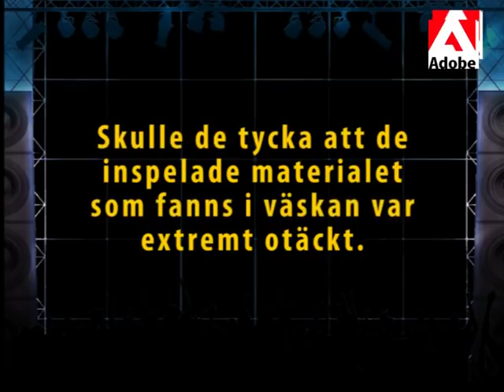Erik Almqvist från Sverigedemokraterna sover dåligt om nätterna efter väskstölden...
Journalisten från SR:s program Kaliber, som jobbade undercover som aktiv SD:pack, spelade in filmer och ljudupptagning där fulla Sverigedemokrater nynnade med i nazikampsånger från 30-talet och mycket annat intressant.
 När Erik Almqvist konfronterade journalisten stal Erik journalistens väska med inspelat material. Efter det lider Erik av sömnproblem. Samma dröm hemsöker honom varje natt.
Med ensamrätt på drömmen, förutom Erik själv, visas nu drömmen upp för allmänheten.

Puss & kravall!

P